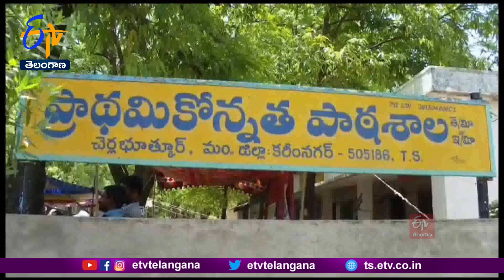Villagers Protest Against Minister Gangula | Dalit Bandhu Scheme Not Implemented in Cherlabutkur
పల్లెప్రగతిఉత్సవాల్లో భాగంగా కరీంనగర్ జిల్లా చెర్లభూత్కూర్ లో పర్యటిస్తున్న మంత్రి గంగుల కమలాకర్ కి నిరసన సెగ తగిలింది. గ్రామంలో ఇప్పటివరకు ఒక్కరికీ దళితబంధు అమలు కాలేదంటూ గ్రామస్తులు ఆవేదన వ్యక్తం చేశారు. పల్లె ప్రగతి వేదిక వద్దకు మంత్రిని వెళ్లనియకుండా అడ్డుకొని బైఠాయించడంతో పోలీసులు వారికి నచ్చచెప్పేందుకు ప్రయత్నించారు. ప్రతి ఒక్క దళిత కుటుంబాన్ని ఆదుకోవడమే లక్ష్యంగా ముఖ్యమంత్రి కేసీఆర్ చేపట్టిన ఆ పథకం అందరికీ వర్తింపజేస్తామని గంగుల కమలాకర్ హామీ ఇచ్చారు.  విడతల వారీగా లబ్ధిదారులకు వస్తుందని... అందులో ఎలాంటి ఆందోళన వద్దని మంత్రి గంగుల తెలిపారు